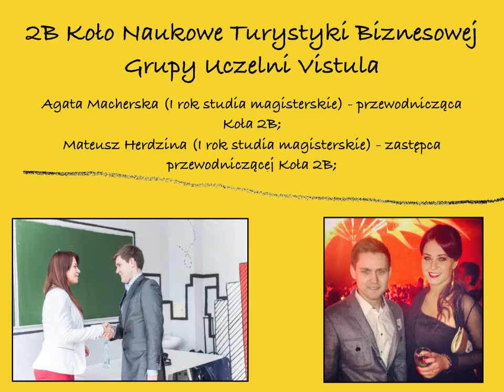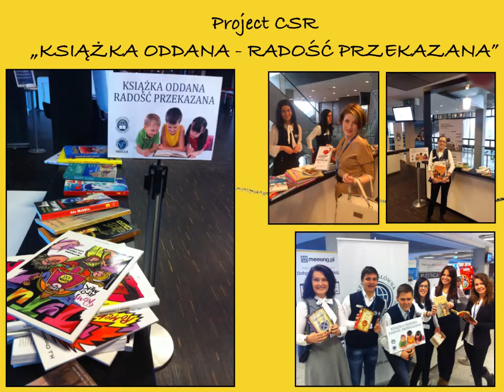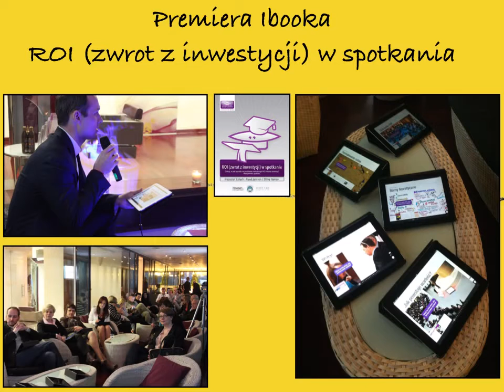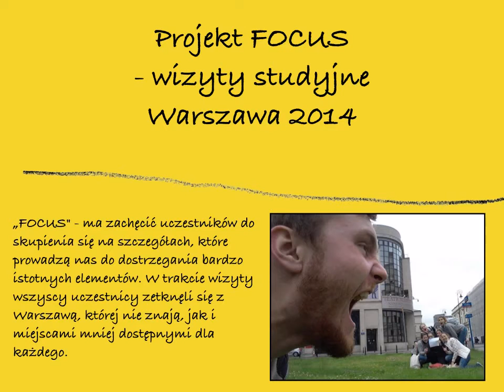2B Koło Naukowe Turystyki Biznesowej Grupy Uczelni Vistula 2013 2014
Summary of 2B activities in 2013/2014 academic year.